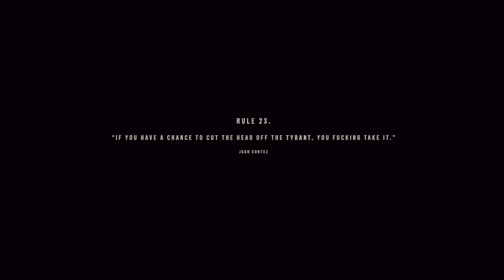Far Cry 6 | Paradise Lost | PS5 4K gameplay Mission HDR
PS5 4K gameplay Mission HDR 60 fps UHD